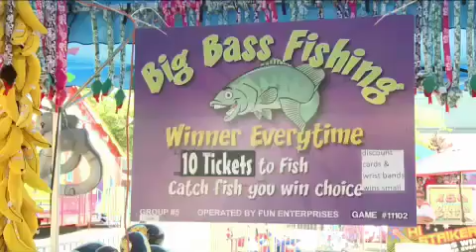Is the Fair, Fair?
We take a look at Fair Games to see if they are rigged.